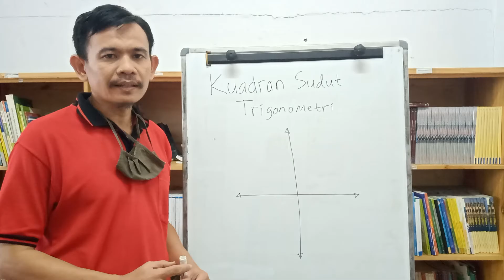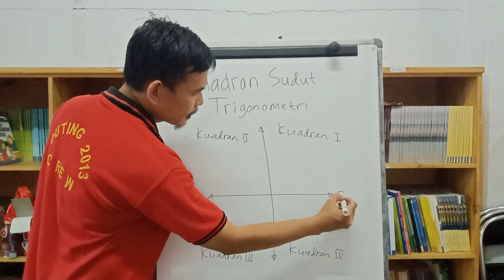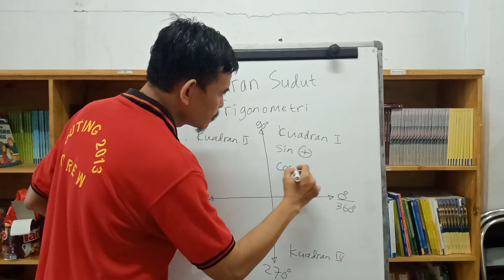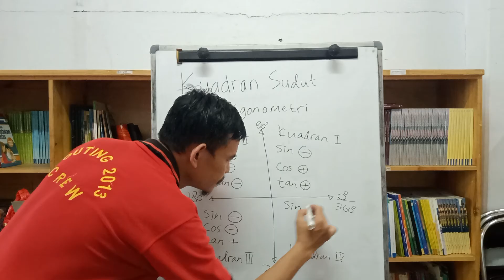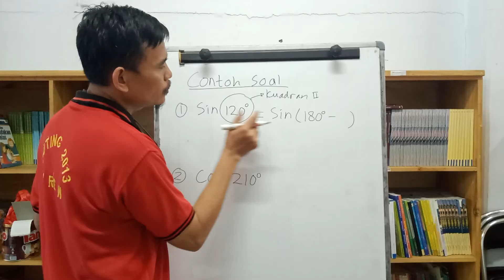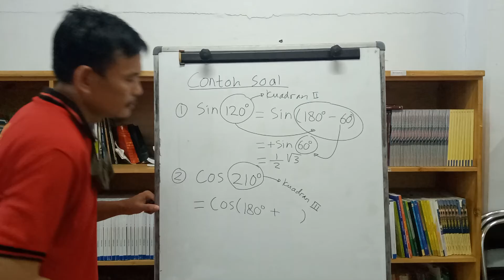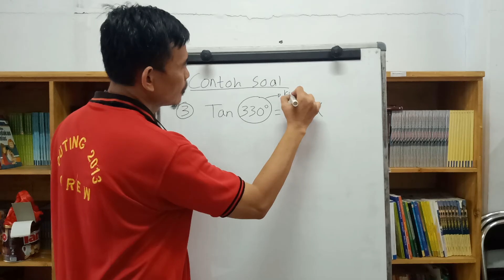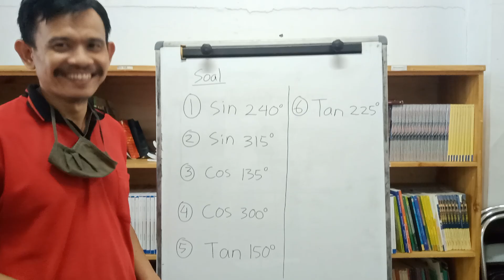Kuadran Sudut Trigonometri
Video ini menjelaskan cara menentukan nilai perbandingan Trigonometri untuk sudut selain sudut istimewa.